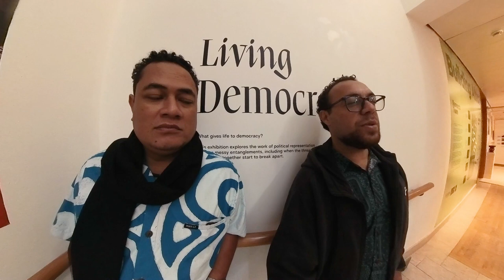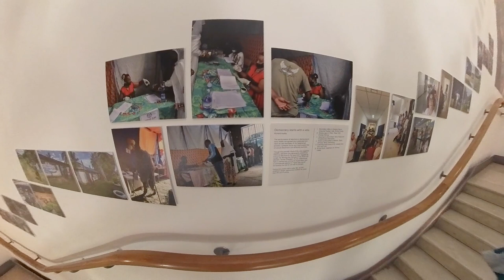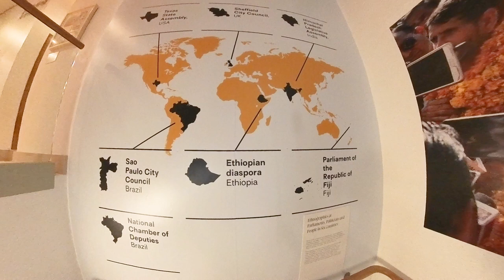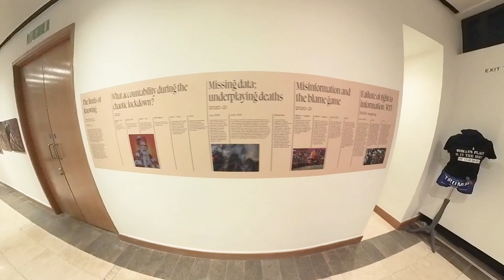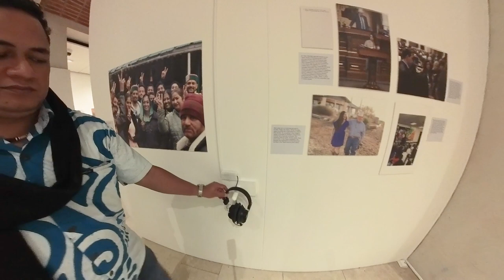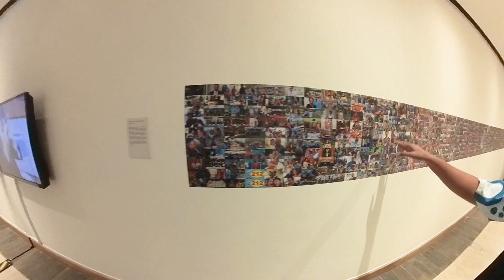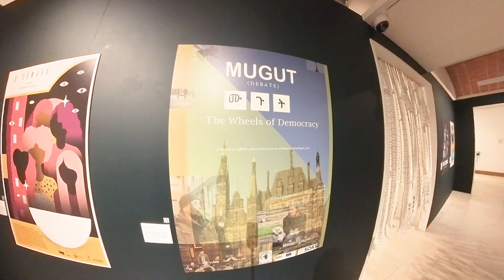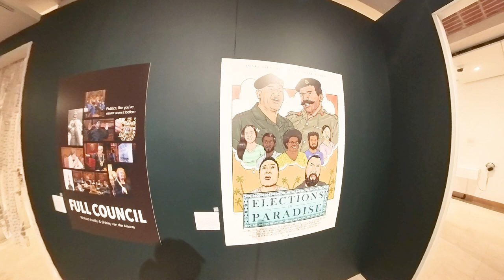Living Democracy with Dave and Meli | Living Democracy Exhibition | Brunei Gallery SOAS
Our Fijian colleagues Tumeli Tuqota and Laisiasa Dave take a tour round the Living Democracy exhibition - covering politics around the world in fifteen minutes. Living Democracy runs at the SOAS Brunei Gallery until the 16th of March 2024.